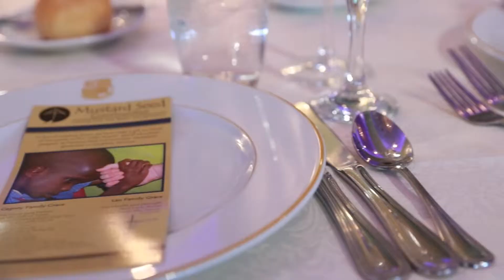Bonnie & Alexander 5.20.17 Cinema Short